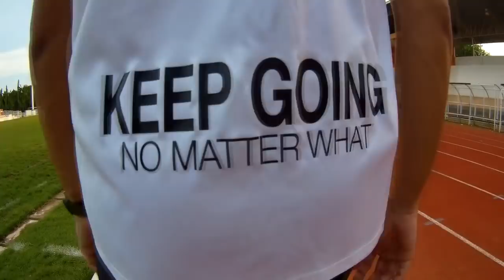นักวิ่งหายใจยังไง? breathing rhythm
แอดมินพัด แอดมินเต้ย และ แอดมินแชมป์ มาแชร์เรื่องการหายใจ
พูดยังกะ เป็นนักวิ่งระดับโลก
แค่นั้นไม่พอ Where2RUN หายใจให้ดูเป็นตัวอย่างด้วย
ไหนๆๆๆ ว่ามาสิ .
แล้วคุณหล่ะ หายใจยังไง?
แชร์กันหน่อย